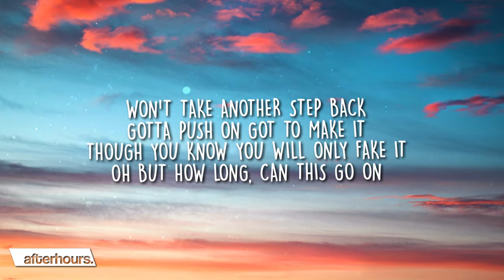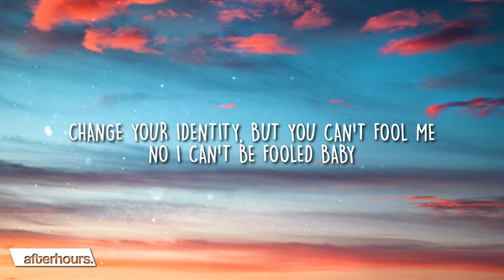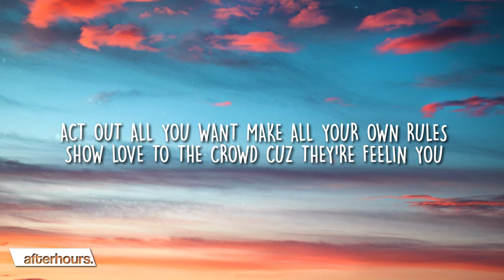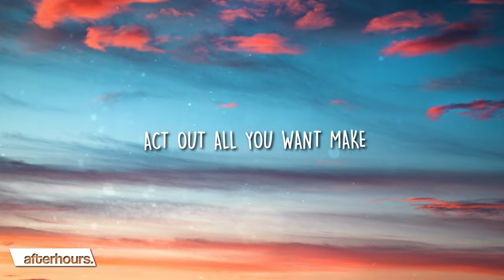Harbr - Curtain Call (Lyrics)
💭 Act out all you want make all your own rules

INFO/BIO:
“Curtain Call” is the breakout single by the duo Harbr. Drawing inspiration from old school classics as well as modern rnb artists, Harbr seeks to let deep-hearted melody and feeling drive their creativity. Their EP soon to come is sure to turn heads.

✔️Afterhours.

📝 Lyrics:
Verse 1
You like the bright lights
Center stage in the spot lights
You crave the cheers now it’s prime time
Now your peers want to idolize you
Won’t take another step back
Gotta push on got to make it
Though you know you will only fake it
 Oh but how long, can this go on

Lies on lies, everythings a line, can you even get the paint off your face
I’ve tried to help you but the color stays
I think I’ll call it curtains babe (call it off)

Chorus
Show love to the crowd cuz they’re feelin you
If Compliments and flowers will make you feel nice
And you’ll be alright, be alright, you’ll be alright

Verse 2
Smile through it, bet you can’t do it
Soon you’ll find another blemish on your face
Change your identity, but you can’t fool me
No I can’t be fooled baby

How far will you go
To achieve your goal
Are you willing to lose your soul along the way
Roll the dice on your paradise
But don’t be surprised
if it all simply fades away
Got to shine now it’s time that you leave the stage
No encore cuz you’ve had your day
Sorry babe

Now its curtain call
Play right
Lime light
Now it’s curtain call
Spot light
We’re near the end of all

🎵 Afterhours is a channel that promotes R&B and Soul music from both the most popular
and underrated artists who need additional promotion.
Our main focus is the quality of music, not the number of fans.
On our channel find selected by us R&B music with 24/7 livestream.

🚫 The music in the following video are not free to use, if you'd like to use the music in this video, please contact the artist.
⚠️Afterhours channel has a license / permission to use for this song.
🎬Video Created Via After Effects CC 2017